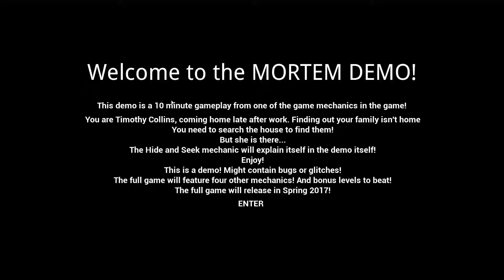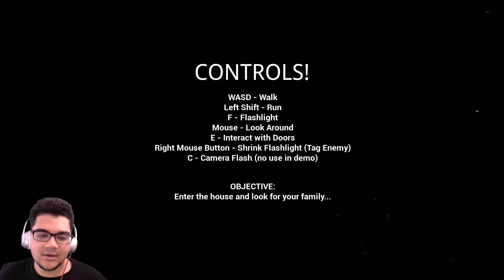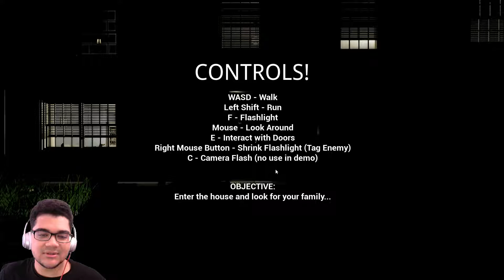MORTEM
You are Timothy Collins. You arrive home late from work and enter your house. At first the silence is so deep, you realise that none of your family is home. But then there’s a creak in the walls and a chill down your back. Explore the house and the woods owned by the prestigious Collins family.